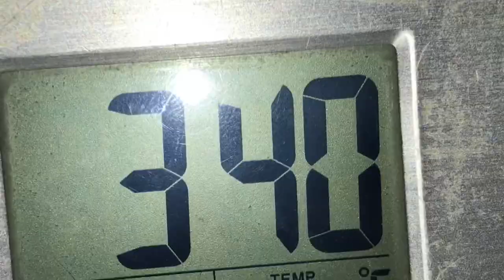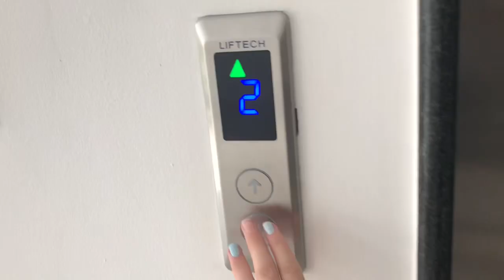Rhodos Vlog | Den gamle by, turen derhen osv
Hejj (:
Lidt om mig.
Alder: 12 År
Navn: Sophia Salomon
Filmet på: iPhone 7
Klasse: 6.B